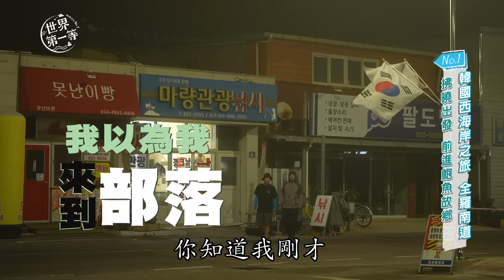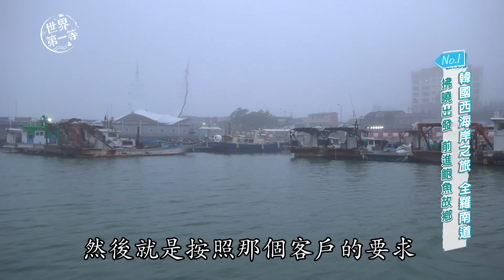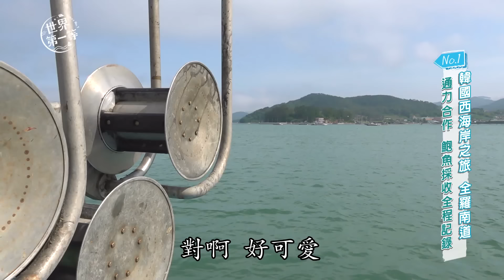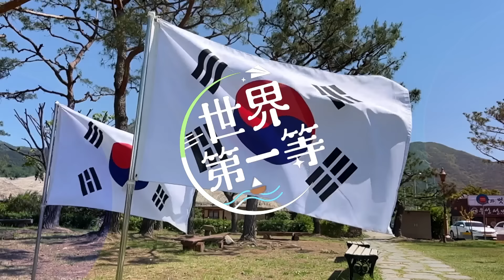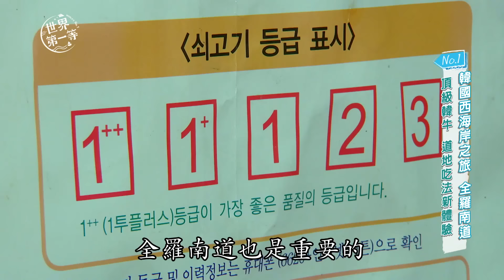【韓國全羅南道】唐振剛 潘君侖｜海上鮑魚養殖場/超狂鮑魚瀑布!!/美味衝擊最頂級韓牛/採收當地番茄《世界第一等》韓國西海岸之旅 1109集完整版 Full EP.1109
📣播出日期
￭電視首播07/15(六)晚間8點▶️28台 八大綜合台
￭網路首播07/16(日)晚間9點▶️YouTube世界第一等
￭MOD首播07/17(一)晚間8點▶️321台 八大優頻道

【韓國西海岸之旅 全羅南道】
The trip to the west coast of South Korea: Jeollanam-do

🔶全新旅程 好友搭檔再出發   The whole new trip--Good partners go on a trip
🔶由南而北 感受海線人情味   From the south to the north--Experience the great hospitality along the coastline
🔶拂曉出發 前進鮑魚故鄉     Set off at dawn--Heading to the hometown of abalones
🔶通力合作 鮑魚採收全程記錄  Teamwork--Abalone harvest diary
🔶品嚐現採鮑魚 霸氣漁夫料理  Taste fresh abalone--Generous fishermen's cuisine.
🔶全國最大糧倉 挖掘在地食材  The national largest granary--Search for local ingredients
🔶頂級韓牛 道地吃法新體驗   The top-north Korean beef--New experience of tasting authentic food in a local way

【😍感謝拍攝協力😍】
🔶asiafriend 亞洲朋友
🔶American Tourister Taiwan  美國知名旅行品牌
🔶DJB  你身邊最好的網路傳遞者
🔶EVA Airways Corp. 長榮航空 台灣航空首選
🔶Diadora台灣創造極致舒適的運動鞋
🔶EVOC Taiwan   德國運動背包第一品牌